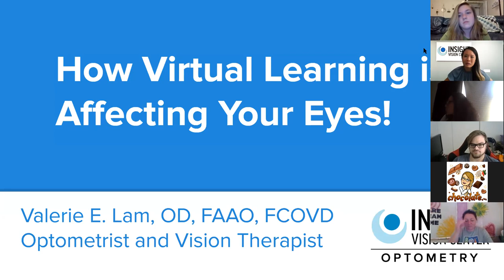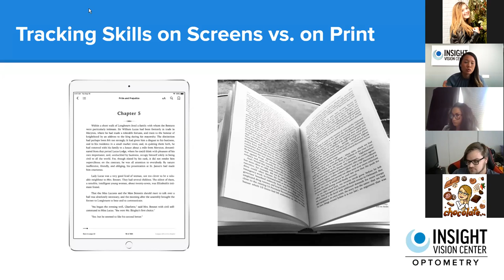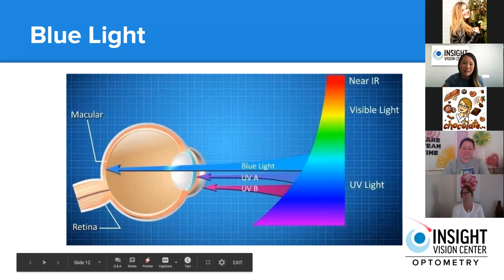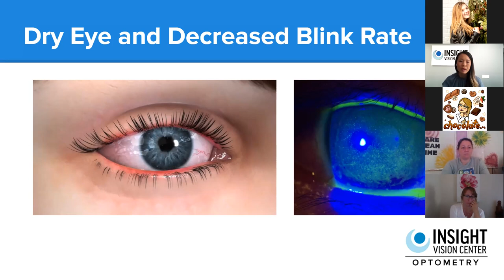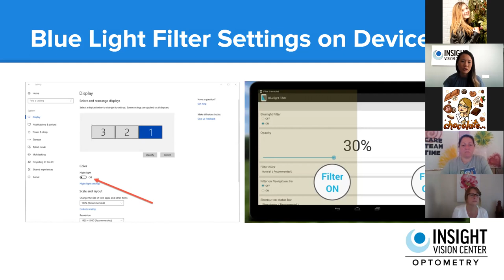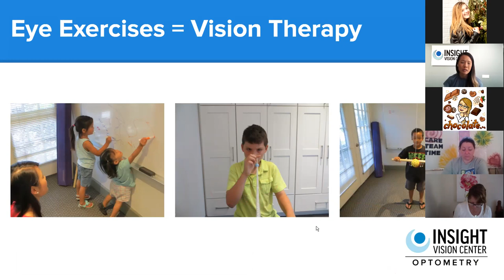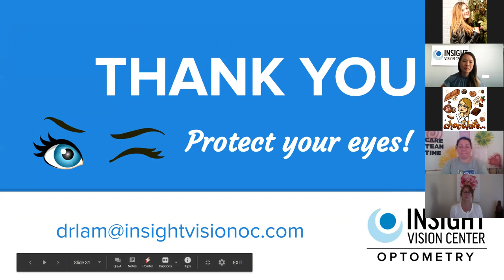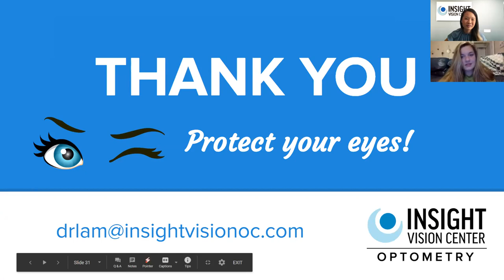How Virtual Learning is Affecting Your Eyes!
Join Dr. Lam as she teaches educators at the iLead Symposium about how all this screen time is affecting your eyes!  In this video you will learn the answers to 3 important questions: 1) How are our eyes working differently on the screens vs. in a classroom setting?  2) Will increased screen time permanently harm my eyes?  3) What can I do to help protect my eyes?  Watch this video to learn more about what you can do to help protect you and your children's eyes from all this screen time!

Insight Vision Center Optometry offers a full range of optometry and ophthalmology services for both adults and children.  We serve the Orange County region of Southern California.  We offer services such as primary eye care, optical services, refractive surgery. Our optometrists also  hold experience in a few other areas like vision therapy, orthokeratology, and keratoconus.  If you are interested in a primary care optometrist or need specialty services, you may reach out by making an appointment or visiting our website.  We look forward to meeting you!

►Located at:

3151 Airway Ave Ste M3
Costa Mesa, CA
92626